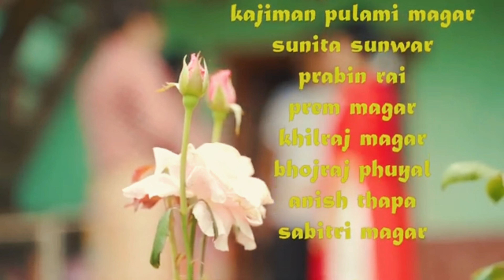Gauri | गौरी | Nepali short movie | Pukuli | New short movie | @pukulivlogs8004 | Kajiman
Gauri | गौरी | Nepali short movie | 🎬

                          Produce by
Good Sherpa                     Milan raj gurung
  From USA  🇺🇸                        From USA 🇺🇸

Artist

Kamala Limbu
Wishma sunuwar pukuli
Kajiman pulami magar
Sunita sunuwar
Prabin rai
Khilraj magar
bojraj phuyal
Anish thapa
Sabittri rana magar

Cinematographer
Sujan shrestha

Makeup
Prabin rai

Spot production
Sabitri rana magar

Light technician
Bhojraj phuyal
Anish thapa

Editor/color
Sujan shrestha

Post production
Stay creative

Story by
Pukuli

Writer
Prabin rai / Kajiman pulami magar

Direction by
Kajiman pulami magar / Prabin rai

For this type of video contact ‘stay creative’ (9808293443)